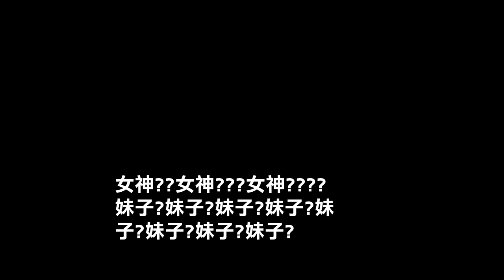這大學跟我想的不一樣！超瘋國王遊戲要幫Ｘ管！與學妹到處野外戰鬥？！上集【天菜小姐大談系列】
哭阿 真的被黃標下架了啦 重新上傳！
我真的要瘋了 頻道我要真的要顧好.
MO哥真的讓我要緊張死.